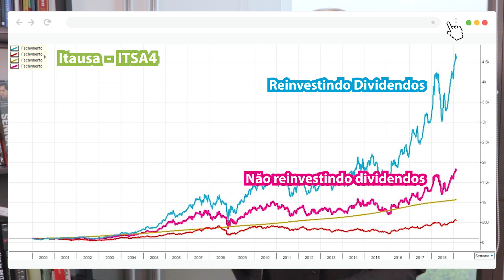É POSSÍVEL VIVER DE DIVIDENDOS? | A Renda Passiva dos Investimentos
No vídeo de hoje, vou responder a seguinte pergunta: é possível viver de dividendos? Os dividendos são parcelas dos resultados líquidos apurados por empresas listadas na bolsa de valores que destinam aos seus sócios, que são os acionistas. Quando uma empresa encerra seu ano fiscal, divulgando suas demonstrações financeiras, caso a empresa tenha obtido lucros, parcelas  irão para seus sócios e acionistas, através de dividendos ou juros sobre capital próprio.
E aí, gostou do vídeo? Comente abaixo sobre possíveis temas para novos vídeos!

Me siga no meu Instagram: @gabrielamosmann